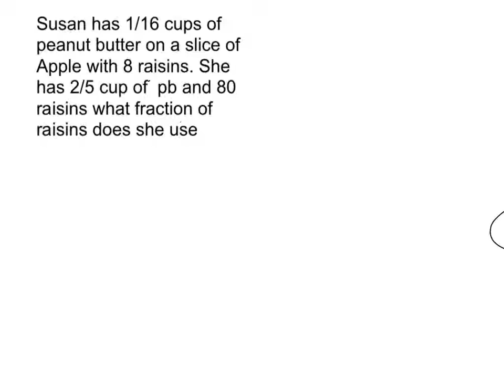JAS Raisin problem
SBAC Raisin problem